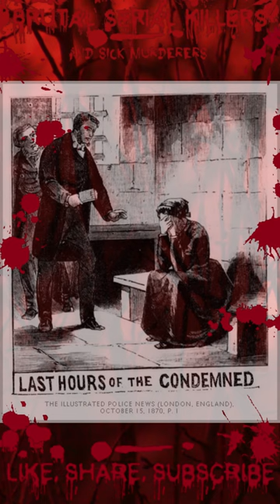Margaret Waters, The Brixton Baby Farmer, English Serial Killer